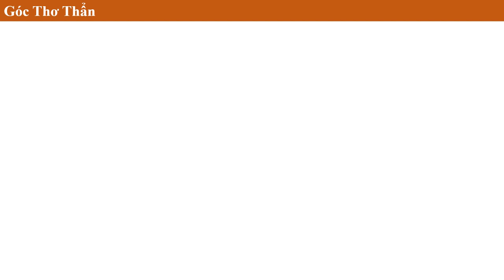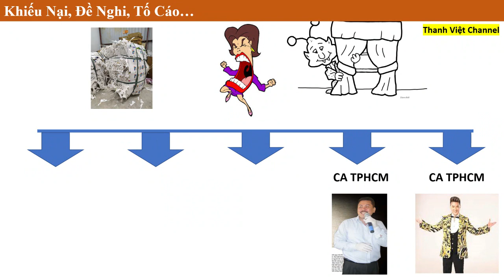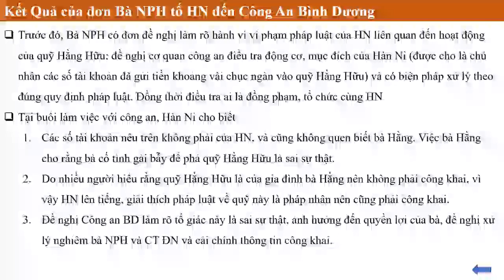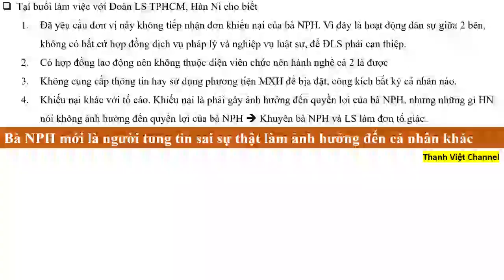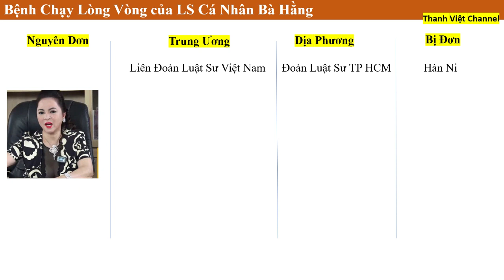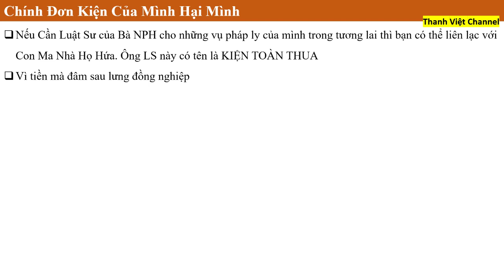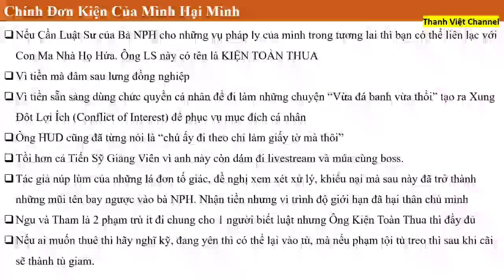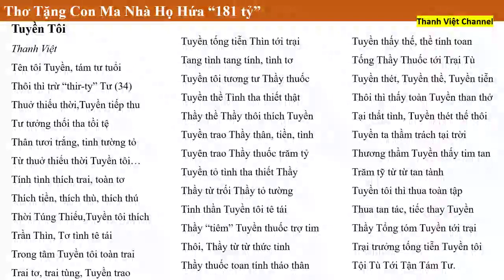TVPS 104: Lộ Danh Tính Kẻ Làm Con Ma Nhà Họ Hứa Thua Toàn Tập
Chương trình Bình Luận và Chia Sẻ Tin Tức Trên Thanh Việt Channel
Mỗi Ngày 10:15AM giờ VN
Xin Cảm ơn tất cả quý vị khán gỉa yêu thương của Chương Trình.
Tất Cả Đóng Góp  ý kiến của quý vị cho chương trình TV xem như một lời xây dựng cho chương trình được tốt hơn mỗi ngày